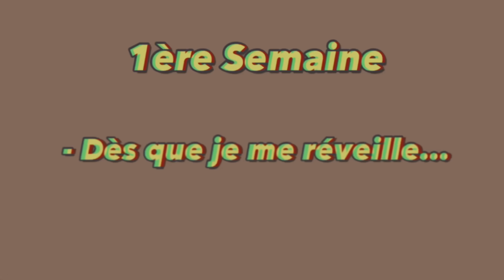Realistic 3 months of learning French documented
Hey human, thank you so much for stopping by.

• | Remember everyone's learning pace is different so do not put too much pressure on yourself. Learn at your own pace but be consistent. Vous pouvez le faire!!!

• |Wear your masks! Be safe!!

• |Keywords (just trying to see if this will help my video haha):  I learnt french in 3 months, How I became fluent in French in 3 months, realistic progress, how i became fluent in french in three (3) months, timelapse, learn french with vincent, learn french with alexa, learn french with Pierre, Language, polyglots, learn french by yourself at home, learn french, French progress timelapse, language lords.